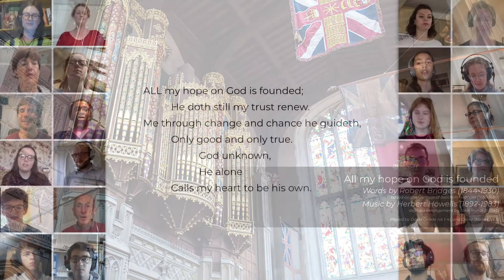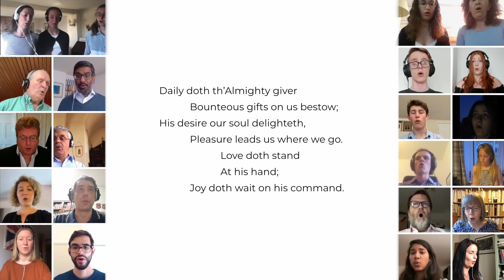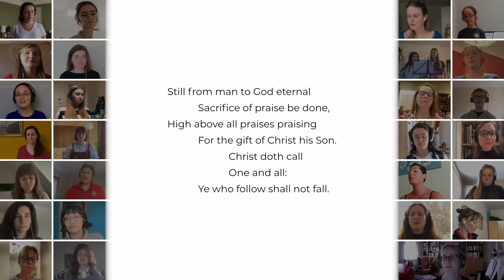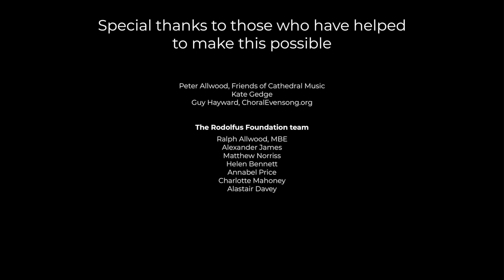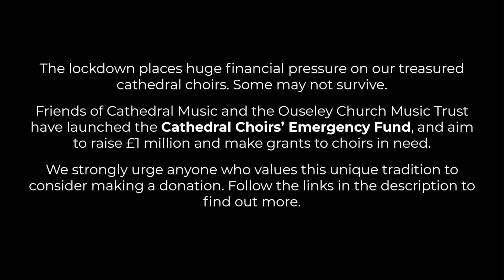The Rodolfus Foundation Virtual Evensong - 19th May 2020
The Rodolfus Foundation is proud to present our first ever Virtual Evensong in association with Friends of Cathedral Music and ChoralEvensong.org.  Our Virtual Evensong is a service of thanksgiving and a fundraiser for the Rodolfus Foundation’s Emergency Fund and the Cathedral Choirs’ Emergency Fund, featuring almost 1000 submissions from 20 countries around the world, and contributions from special guests including Stephen Fry, Alexander Armstrong, Sir Simon Russell Beale, The Reverend Richard Coles and VOCES8.

0:01:02 - Opening Voluntary - James Lancelot
0:02:31 - Introit - If ye love me, Tallis
0:04:22 - Introduction - The Rev'd Richard Coles
0:05:53 - Preces - William Smith. Cantor, Rebecca Leggett
0:06:53 - Psalms Introduction - The Rev'd Tim Harling
0:08:18 - Psalms 126 & 133
0:10:35 - First Lesson - Stephen Fry
0:14:31 - Magnificat - Dyson in D
0:18:46 - Second Lesson - Sir Simon Russell Beale
0:20:47 - Nunc Dimittis - Tomás Luis de Victoria
0:22:41 - The Creed - The Rev'd Patricia Mann
0:23:40 - Responses - William Smith (Lord's Prayer by Robert Stone). Cantor, Rebecca Leggett
0:29:29 - Anthem Introduction - Alexander Armstrong
0:30:50 - Anthem - I was glad, Parry
0:36:02 - Prayers - Led by The Rev'd Niall Weir
0:40:44 - Hymn - All my hope on God is founded
0:44:34 - Blessing - The Rev'd Richard Coles
0:44:59 - The Final Responses (Festal) - Naylor
0:45:36 - Final Voluntary - Mark Shepherd
0:54:18 - Closing Music - Cosmo Sheldrake
0:59:17 - Credits

To find out more about The Rodolfus Foundation and the work the charity does, please visit our

We are especially grateful to Ralph Allwood - Artistic Director of the Rodolfus Foundation, Director of Chapel Music at Queens' College, Cambridge, and Old Royal Naval College and Trinity Laban Chapel Choir

Project directed by Ralph Allwood, MBE
Virtual Evensong video and order of service produced by Alexander James
All audio editing and mixing by Alexander James (VOCES8 edit and submix by Barnaby Smith)
All video compositing, animation and editing by Matthew Norriss, Piraxa Studios
Final video compiled by Alexander James

The Rodolfus Foundation is a registered charity, no. 1033702.
All footage, guide videos, and accompaniments were carried out in accordance with the UK Government guidelines at the time of recording and filming.
Permission to use the sheet music for Evening Service in D by George Dyson was kindly given to the Rodolfus Foundation temporarily and only those seen singing in the video by Stainer & Bell Ltd.
All other sheet music used is in the public domain and not under copyright.
Permission to use Evening Chorus (Live in the Bluebells) kindly contributed by Cosmo Sheldrake.  A film by Orban Wallace.  Gallivant Film.
Footage of Durham Cathedral used with the kind permission of Visit County Durham.  Images of Durham Cathedral used with the kind permission of Durham Cathedral.
First image of Winchester Cathedral used with the kind permission of Antony McCallum, WyrdLight Photography.  Second and third images of Winchester Cathedral used with the kind permission of David Iliff.
Images and footage of Eton College Chapel used with the kind permission of Eton College.
Footage and images of Charterhouse Chapel courtesy of Mark Shepherd, Director of Music at Charterhouse.